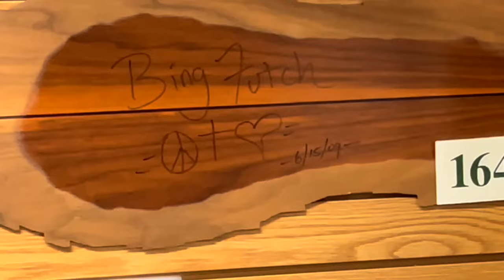New Mountain Dulcimer - The DulciVox Pro - Dulcimerica 705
Bing arrives at Folkcraft Instruments in Woodburn, Indiana, and gets a behind-the-scenes look at production of the new DulciVox mountain dulcimers.  He also takes his new DulciVox Pro for a test-drive through some fiddle tunes, O'Carolan, and Meatloaf.

Quickly find what you're looking for with The Dulcimerica Episode Guide!

If you like what you experience, it's also easy to have unlimited access to all of Bing's music and video, PLUS new exclusive content every week.  Upgrade for just $5 per month or save 16% (2 months free) with an Annual Pass.

Bing Futch endorses and is endorsed by, Folkcraft Instruments ), V-Picks ), and Wolf Hill Woodworking